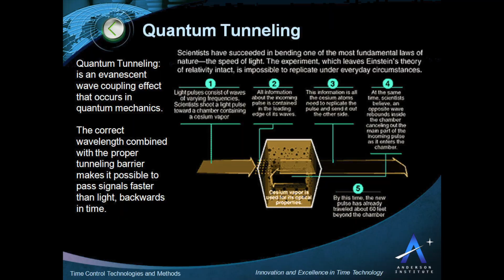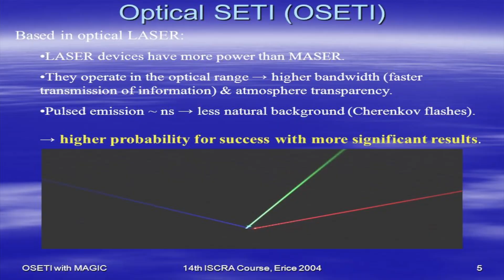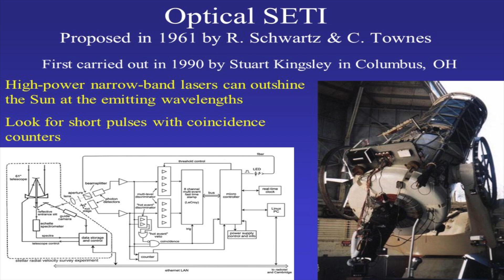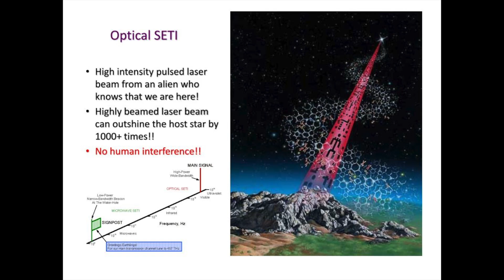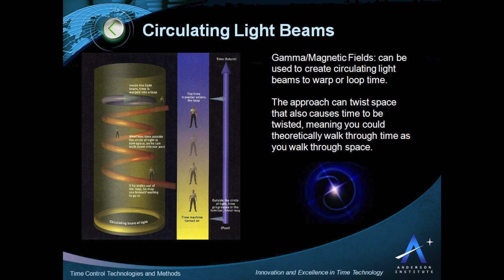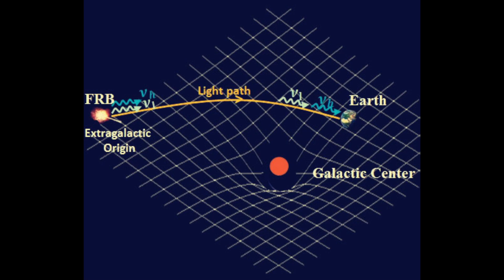OSETI & Superluminal Communications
This video is two years old:..
Discussing several aspects of the OSETI program, incorporated with Superluminal Communications & Time Science. The release of this video seems prominent right now as the Shazada Dawood from the "SETI Institute" was just lost @ sea with the people that were looking for the Titanic.